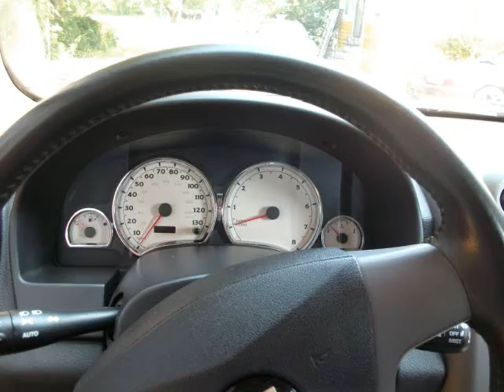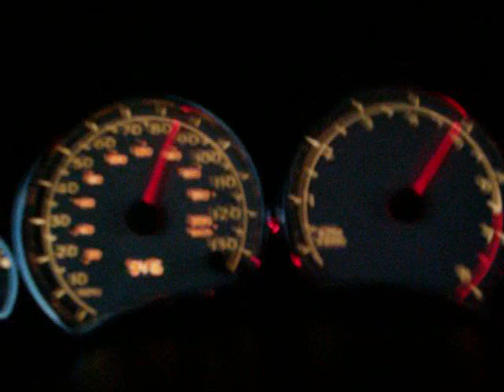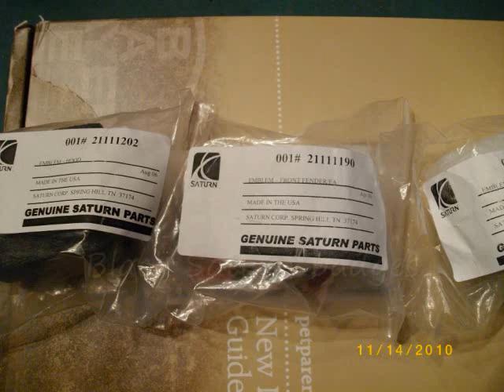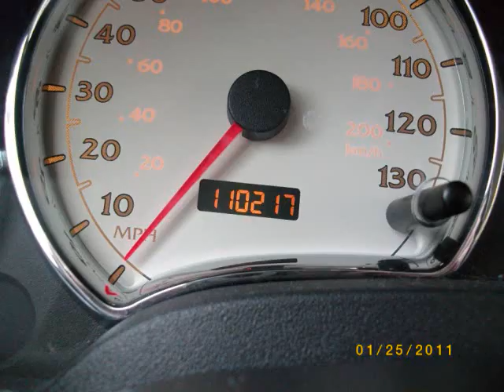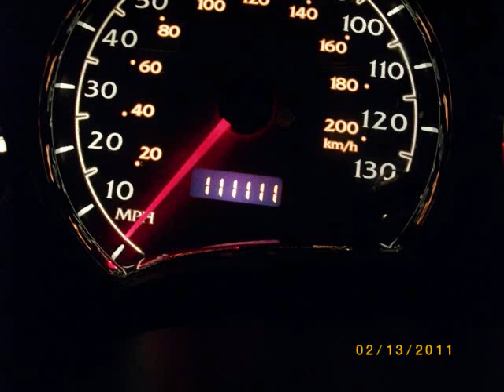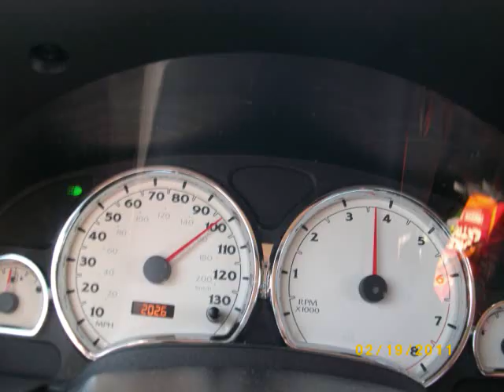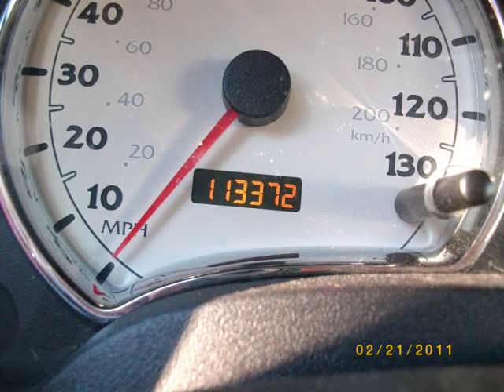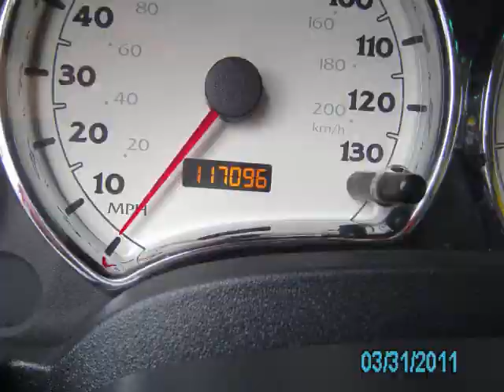2005 Saturn Vue-Midnight's first 7 months/ 15,000 miles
The first 15,000 miles in 7 months in my 2005 Saturn Vue AWD 3.5 V6